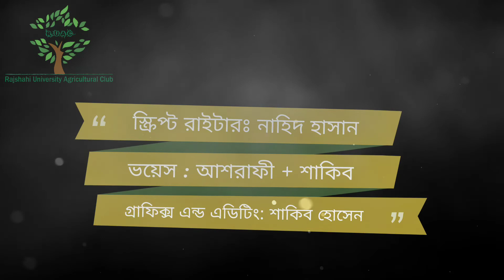World Veterinary Day 2022 | RUAC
আজ বিশ্ব ভেটেরিনারি দিবস। যে দিনটিতে আমরা এই পেশার সাথে জড়িত সকল মানুষের কাছে কৃতজ্ঞ । আমরা আশাবাদী যে ভেটেরিনারিয়ানদের অবদানের ফলে একটি সময় আমাদের দেশের মানুষের মাংশ, দুধ ও ডিমের চাহিদা যথাযথভাবে পরিপূর্ণ হবে। সাথে সাথে বাড়িতে পোষা প্রাণী এবং পাখিদের প্রতি দায়িত্বশীল ও যত্নবান হবে।

Today is the last Saturday of April, The World Veterinary Day 2022.

The theme for World Veterinary Day 2022 will be strengthening veterinary resilience. This day aims to spread awareness about animal health care and the steps one should undertake to curb animal cruelty.

Animals, whether pets or stray, need love and care. And that’s where veterinary doctors come to rescue. In this day we all need to look forward to the betterment of veterinary medicine and research in veterinary science.

To all of the vets and their team around the world a very Happy World Veterinary Day.